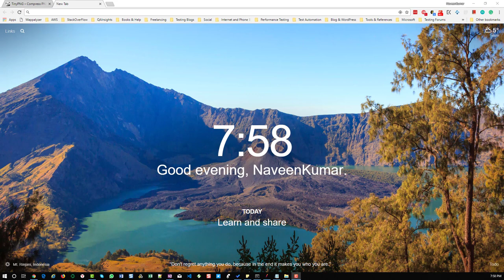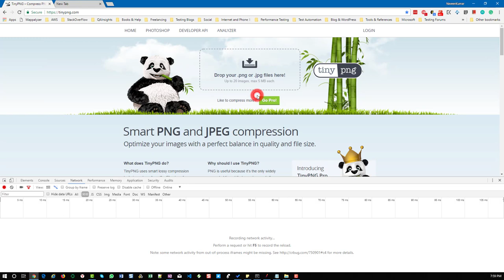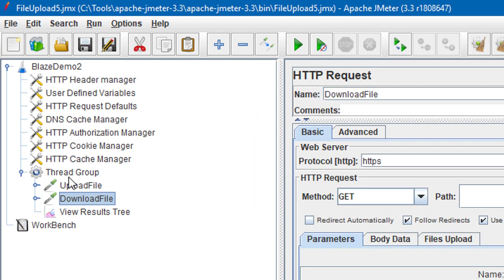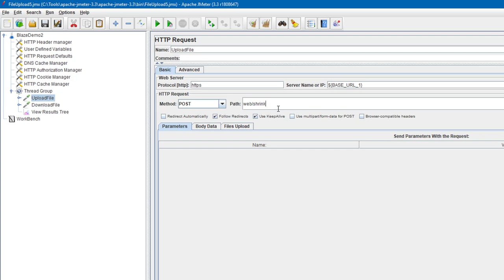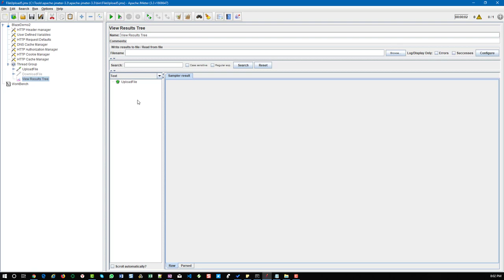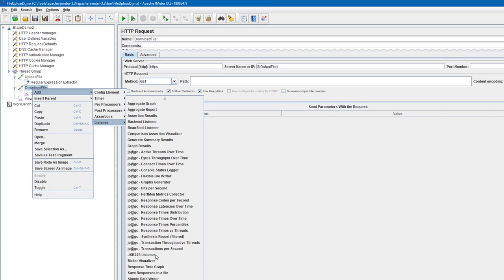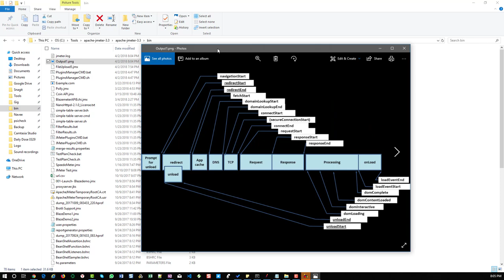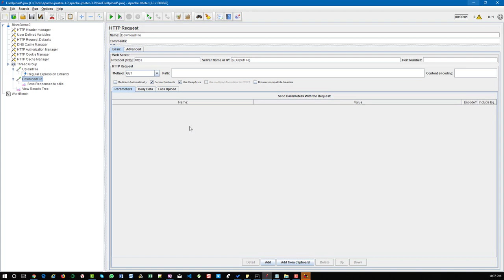How to upload/download files in JMeter?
Watch this video to learn how to upload/download files in JMeter?

Reduce your auto insurance rates by switching it to Root. Get $25 bonus now.